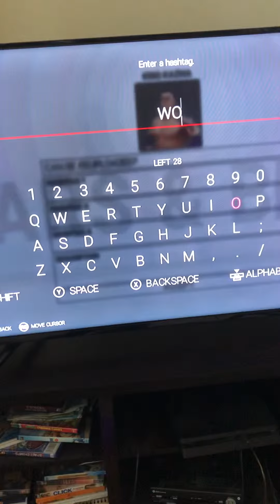Wwe2k19 community creations my uploads